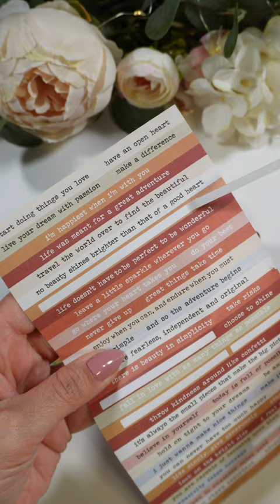Journal with me 🌻